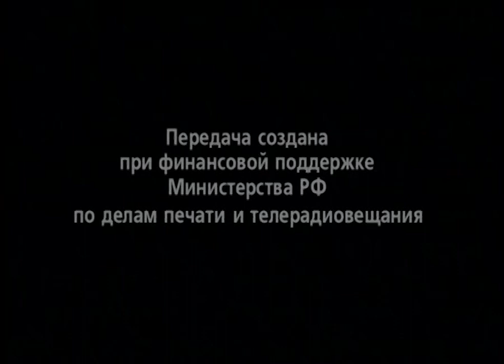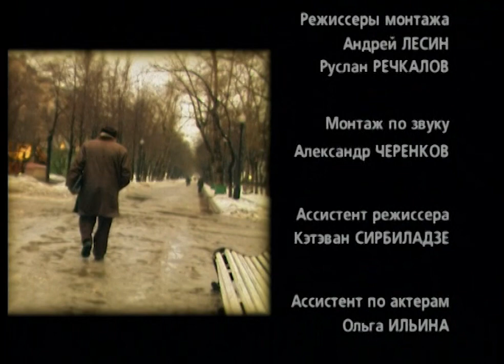"Мертвые души" Николай Гоголь. Глава шестнадцатая.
Чтения. Уроки русского. Читает Михаил Ульянов. 2000 год.